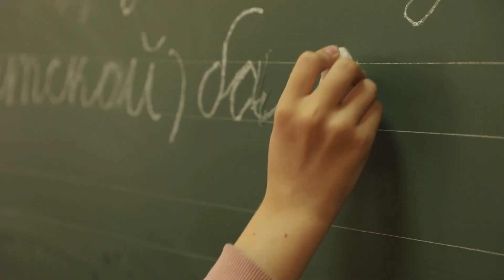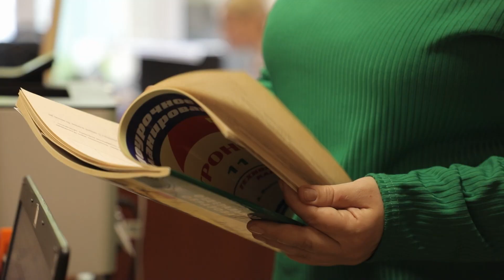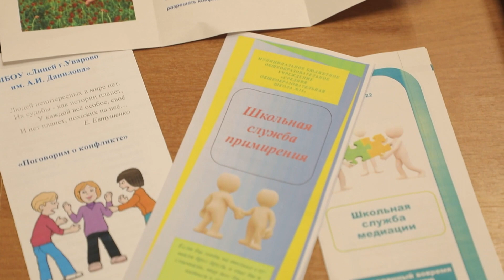Ребёнка обижают в школе! Конфликт с одноклассниками или учителем? К кому обратиться за помощью?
Во всех школах страны есть службы медиации. Её специалисты — медиаторы-психологи. Они готовы помочь в разрешении любого школьного конфликта. Так ли это?

Зачастую дети замалчивают о проблемах и не обращаются за помощью, а медиатор не может начать работу с ребенком без письменного согласия его родителей. Взрослые же не торопятся обращаться за поддержкой. Почему такое недоверие к работе психолога в школе?

В Санкт-Петербурге работает НКО «Медиация и консультирование в конфликте», благотворители разработали проект «Договориться можно!». Профессиональные медиаторы бесплатно обучают школьных психологов методике медиации — разрешению любого конфликта. Пока проект реализуют только в Ленинградской области. Если вы из другого региона и хотите присоединиться к образовательному проекту, делимся контактами куда и к кому обратиться за информацией!

Светлана ЕКИМОВА, исполнительный директор НКО “Медиация и консультирование в конфликте”, координатор проекта “Договориться_можно!” , ВК